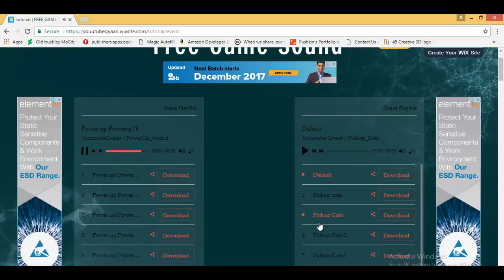Free Game sounds Download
Free Game Sounds

Jump Sound
Click  Sound
Laser shoot  Sound
Hit  Sound
Punch  Sound
PowerUp  Sound
Pickup  Sound